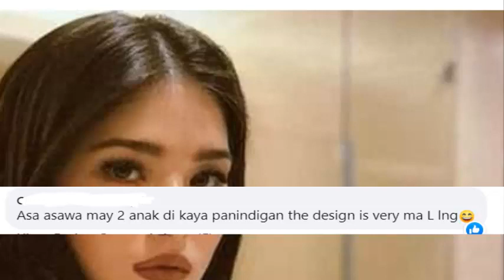Lolit Solis, Nanghihinayang Sa Relasyon Nina Aljur Abrenica at Kylie Padilla!